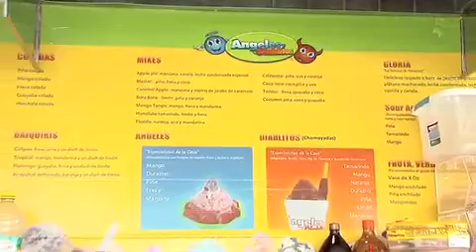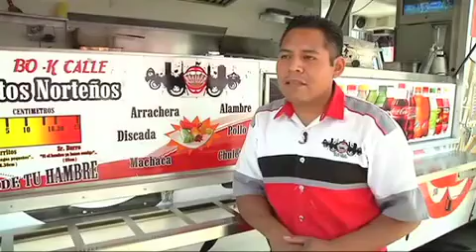Informativo 40, Food trucks, 17 de septiembre 2014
Es un nuevo estilo de comercio de comida en las calles, pero también, nueva presa de la corrupción, muy al estilo gringo, estos camiones denominados "Food Tucks" ofrecen alimentos de manera rápida... En México no se cuenta aun con una ley que los regule...